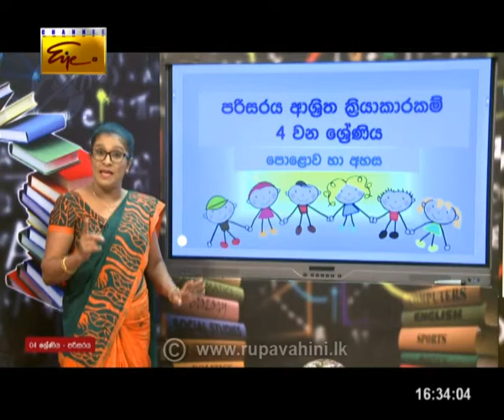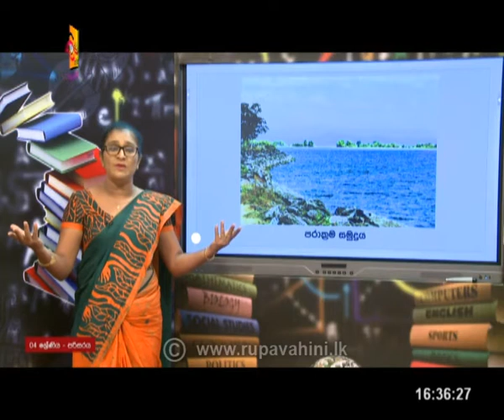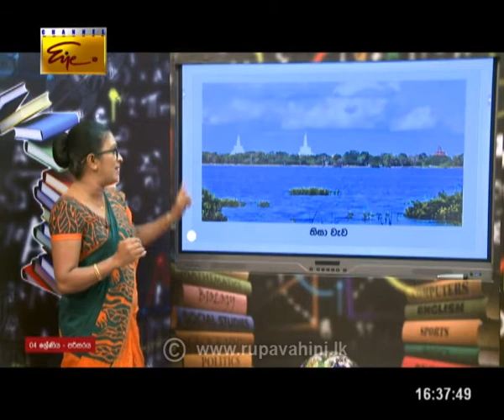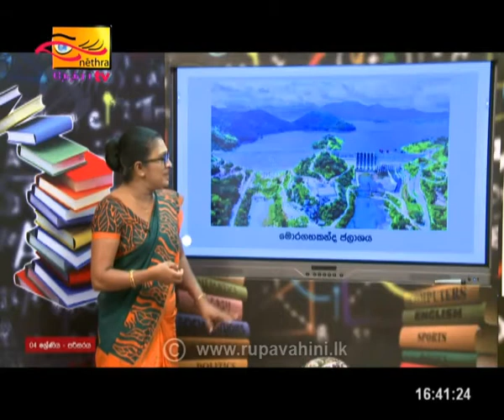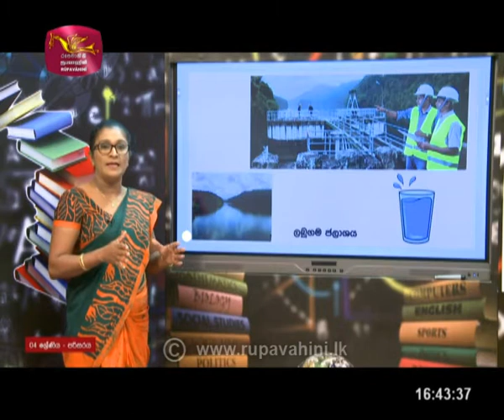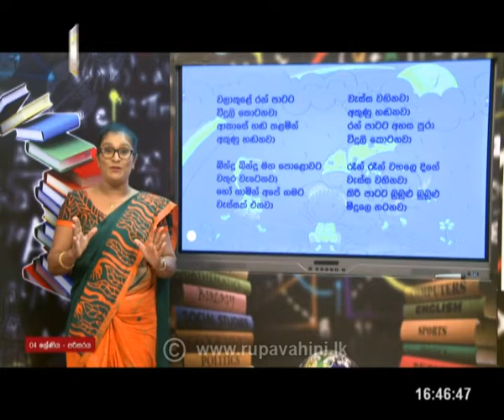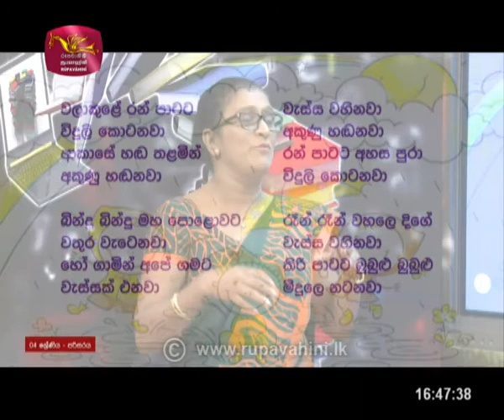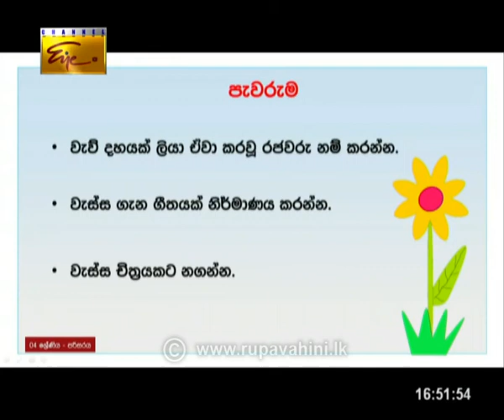Gurugedara | 2021-01-10 | Grade 4 | Environment | Sinhala Medium